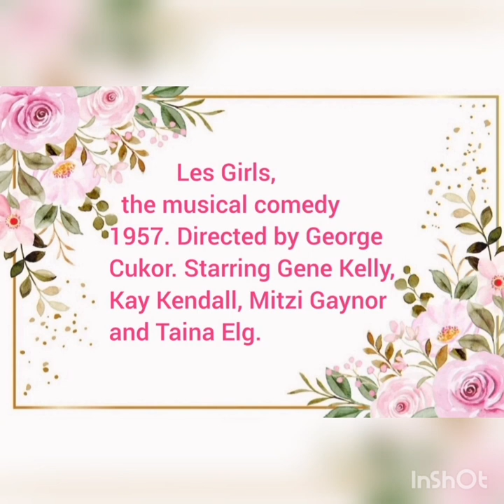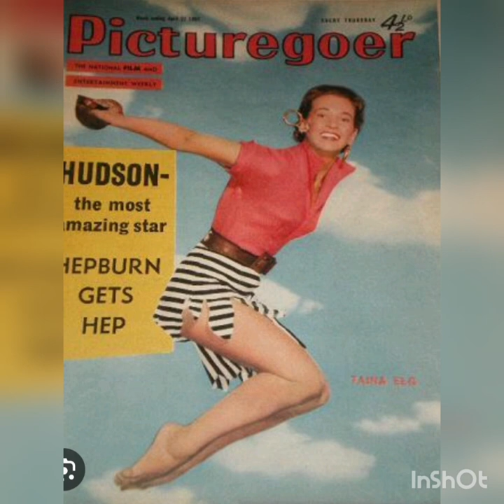Taina Elg - actress, dancer, singer and the musical comedy Les Girls (1957).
Taina Elg, Finnish born actress, dancer, singer. She was born in Helsinki, Finland in 1930.